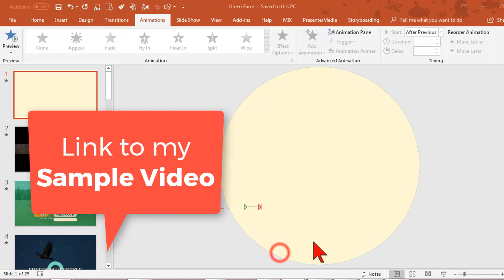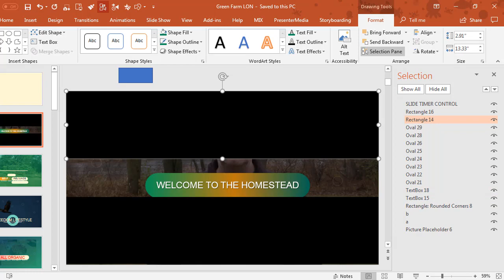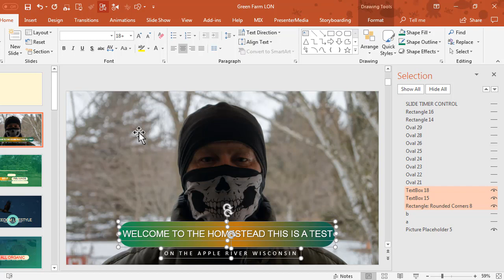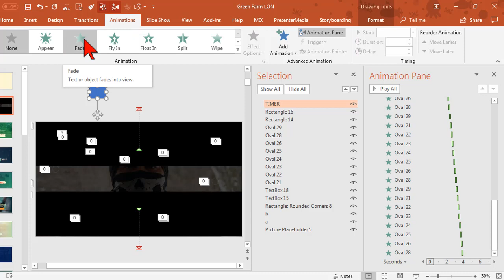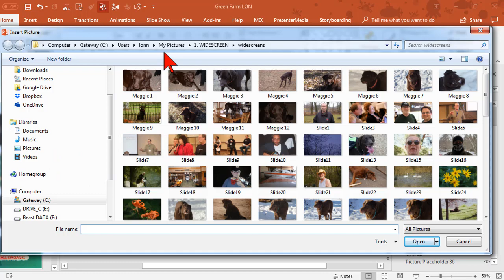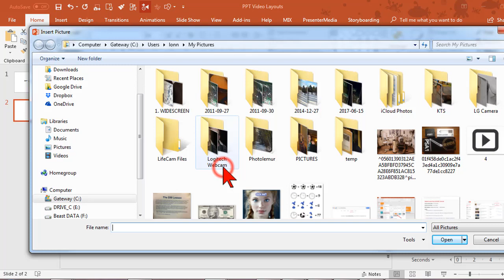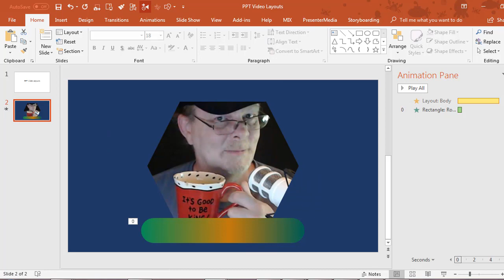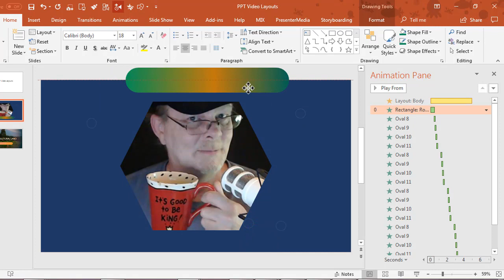FREE Grapvidty Studio Pro Template and Tutorial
FREEBIES:
Green Farm:

Graphvidity Details
Here's a nice collection of PowerPoint Video templates from the folks at Videoowide called GrapVidity Studio Pro. I like how easy they are to modify because of how they use PowerPoint slide Layouts. I also cover some additional tips & tricks for modifying the free sample in the tutorial.